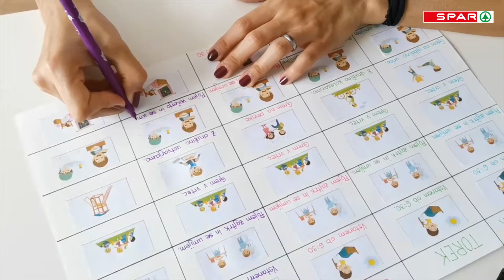SPAR - Lajf z mulci - Urnik za otroke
Med počitnicami vsi starši zamižimo na eno oko 😜 in pustimo, da naši mulci resnično uživajo v poletju. A vsega lepega je enkrat konec. 🥺 Znova se začenjajo priprave na novo šolsko ali vrtčevsko leto. 📚

Naša družina Lajf z mulci je ustvarila zanimiv urnik, s pomočjo katerega si lažje prerazporedijo vse svoje obveznosti. Ne pozabi, da pri otrocih velja enako, kot pri odraslih. Če se že zjutraj dobro pripravijo na dan, ki jih čaka, so bolj mirni in bolj motivirani. 🥰